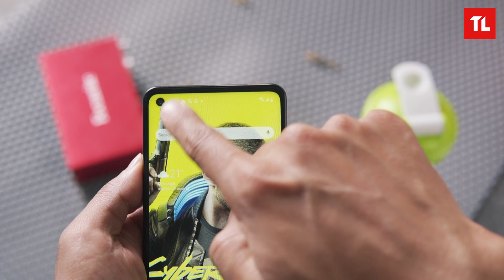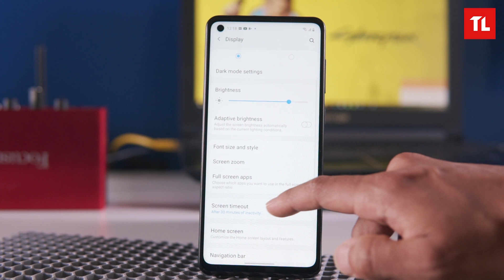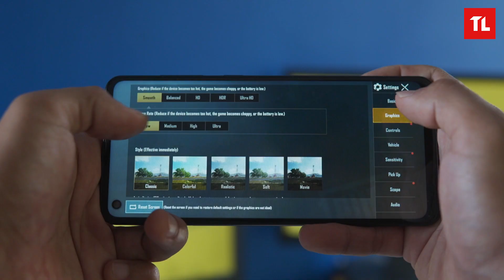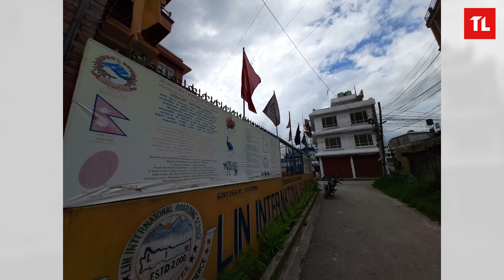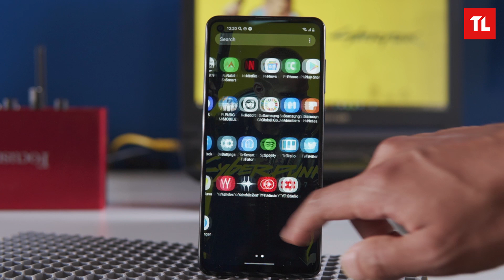Samsung A21s Honest Review नेपालीमा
Want to buy a Samsung A21s in Nepal? Wait! First, watch our Samsung A21s Review video!

Here, we've explained in detail about Samsung A21s with multiple camera tests and some photo samples, performed gaming tests including PUBG, COD, and throttle test as well. We have also explained about Samsung A21s battery life, talked about its build, design, and speaker quality, included details about Samsung A21s price in Nepal, and mentioned its major pros and cons.

We hope you will like this Samsung A21s review video in Nepali. Make sure to watch it till the end!

Samung A21s Price in Nepal: Rs. 24,999 (4GB/64GB)

Samsung A21s is an incremental upgrade over the A21 and the A20s. The main change here is the new chipset; Exynos 850. Most likely, you will be able to run heavy games on low-mid settings but it won’t bring you smooth gameplay.

Everything else feels familiar and feels like a blend of existing A series and M series phones. But, they should have provided an FHD display given it costs Rs. 24,999.

Samsung A21s Pros
- Premium Look and Feel
- Good Main Camera
- Good Battery
- Fast Charging

Samsung A21s Cons
- 720p IPS Display
- Poor Performance
- Expensive

Timestamps:
0:00 Intro
1:10 Design and Build
1:50 Display
3:13 Hardware and Performance
5:00 Face Unlock and Finger Print Sensor
6:15 Main Camera
8:27 Selfie
9:18 Speaker
9:43 Battery and Software
11:28 Verdict